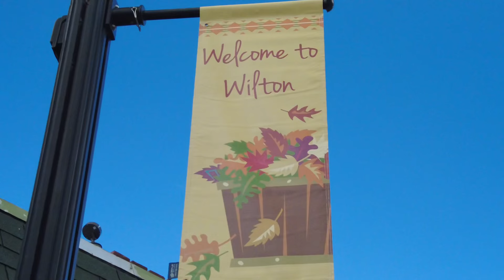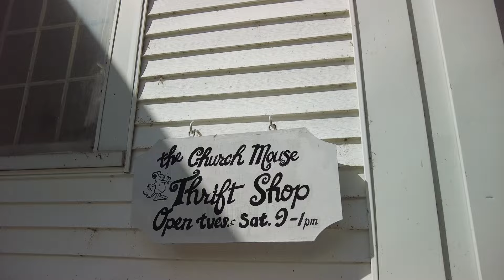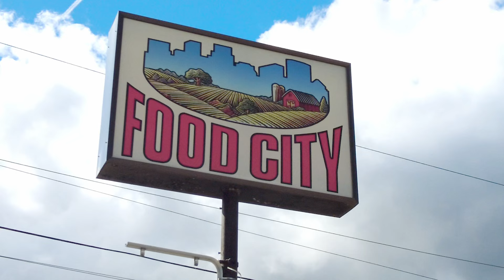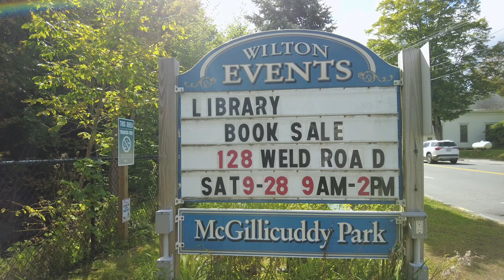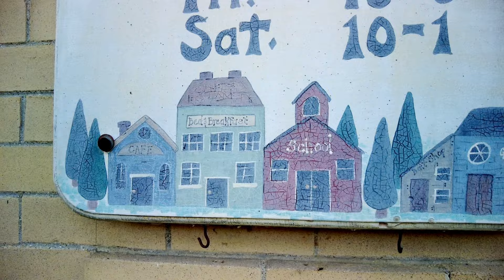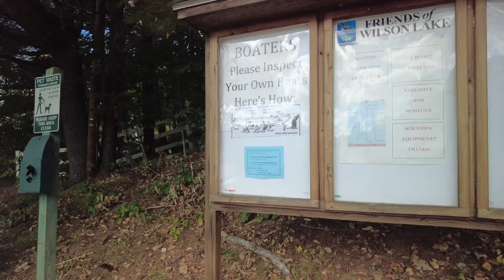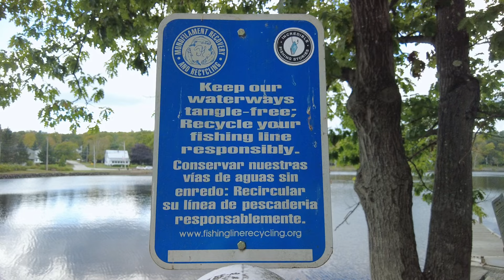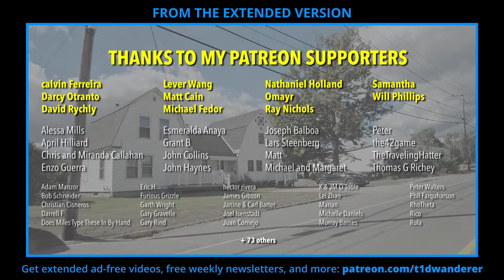Fading away? The untold story of Wilton, Maine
I spent a couple days in the small western Maine town of Wilton. Once the home of a giant Bass Shoes factory, today Wilton is a faded version of its former self. The population has steadily declined since the 1970s. But, the area is still beautiful and full of reasons to visit. While most visitors these days use the town as a base to go hiking, fishing, and camping in the surrounding countryside, I wanted to get a sense of the town itself and the lives of the 3,000+ people still living there. Wilton in the Fall turns out to be a charming place, despite the signs of decay and abandonment sprinkled among the still-open shops both old and new.

Watch the full, extended version of this video, ad-free, including driving through the outlying areas and residential neighborhoods, seeing the often-grand old wooden buildings, and a picnic at a ghostly motel surrounded by wild yellow mushrooms.

Read my weekly newsletter for behind-the-scenes info and more travel stories.